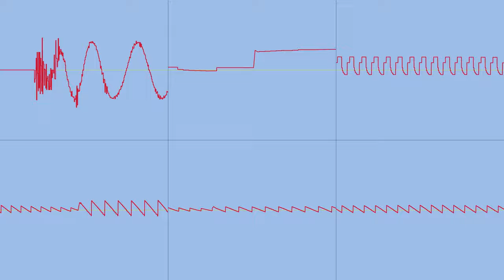Omega Fighter - Mission2 (Milkytracker cover)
Omega Fighter - Mission 2 , game developed by UPL, original composers Mecano Associates, remaked in XM format with milkytracker.